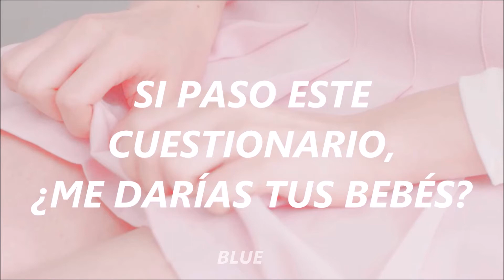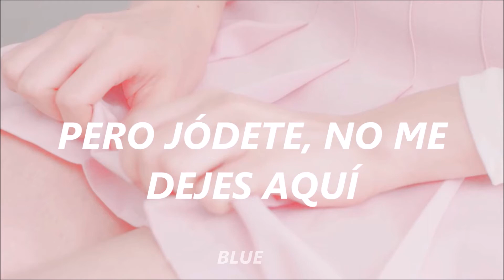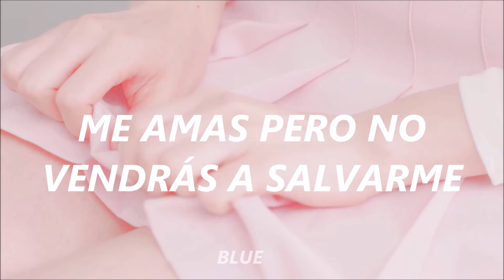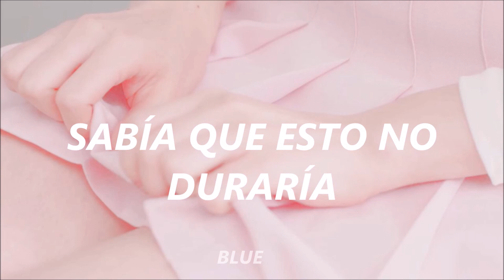Melanie Martinez - Teacher's Pet (Sub Español)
LYRICS:
Caught the teacher giving his eyes to a student
Thought he pretty cute and she bit her lip back to him
Chewing on her nails and her pens while she's dreaming of him
And he's fucking in sin, you know he is
She said, "It's for all the right reasons
Baby, don't care 'bout grades
Just call me your lady
If I pass this quiz will you give me your babies?
You love me but you won't come save me
You got a wife and kids, you see them daily
Don't know why you even need me"
Teacher's pet
If I'm so special why am I secret?
Yeah, why the fuck is that?
Do you regret the things we shared that I'll never forget?
Well, do you tell me that?
I know I'm young, but my mind is well beyond my years
I knew this wouldn't last but fuck you, don't you leave me here
Teacher's pet
She's feeling like a spider in a cage
You liar, you were her desire
Now she wants to light you on fire
But fuck it, she'll still give you a call
And a lighter when you wanna get high
And mess around 'til you get numb
Teacher's pet
Teacher's pet
Gimme back my money
Didn't learn in tempting honey from you
Except how to lie and cheat while inside the sheets
Stop calling me your bunny
I won't hop and you don't own me
Do you? I bet you think you do
Well you don't
Teacher's pet